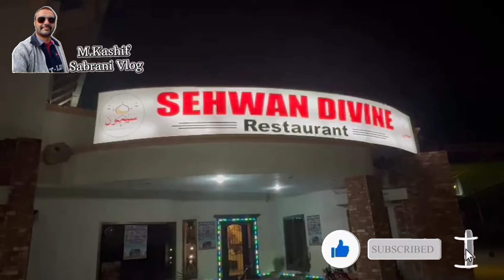Sehwan Sharif Hazrat Lal Shahbaz Qalandar Ke Mazar Par Haazri | Gorakh Hill Station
"Embark on a soulful journey with me as I pay homage at the revered Mazar of Hazrat Lal Shahbaz Qalandar in Sehwan Sharif. Join the spiritual expedition and soak in the divine energy. Later, we explore the enchanting Gorakh Hill Station, offering breathtaking views and tranquility. Don't miss out on this enriching experience! 🌄🙏